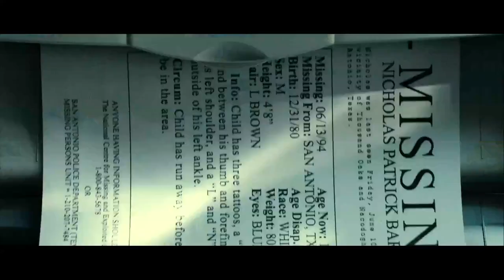El impostor (2012) - Tráiler subtitulado al español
Sinopsis:
El documental trata la historia Nicholas Barclay, un niño de 13 años de Texas que un buen día desapareció sin dejar rastro. Tres años más tarde aparece en España y cuenta una terrible historia sobre torturas y secuestros. Lo extraño es que, una vez de vuelta al hogar y a pesar de la aceptación de su familia, la sospecha envuelve a su persona, puesto que su acento, su color de ojos y tono de piel no son los mismos. ¿Es realmente su hijo?